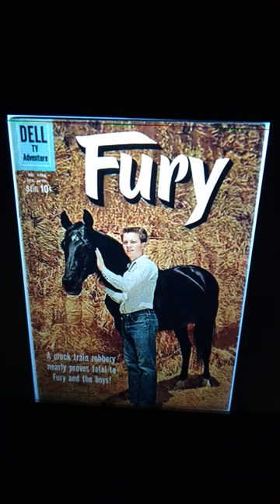FURY rare comic book based on TV series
bet you never herd of this one